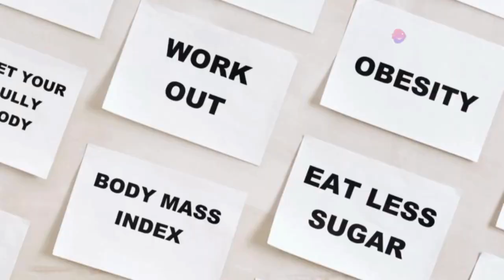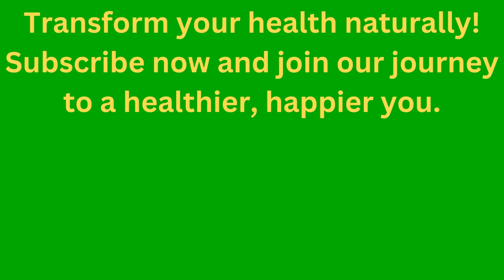Warm Water for Weight Loss: Myth or Miracle? The Truth Revealed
Would you like to know more about creating a balanced diet or effective workout routines?

Is drinking warm water the secret to weight loss? Let's debunk the myths and uncover the truth. In this video, we'll explore the benefits of water for weight management, the science behind hydration, and the importance of a balanced diet and exercise. Discover expert tips on how to incorporate water into your weight loss journey and achieve your health goals.